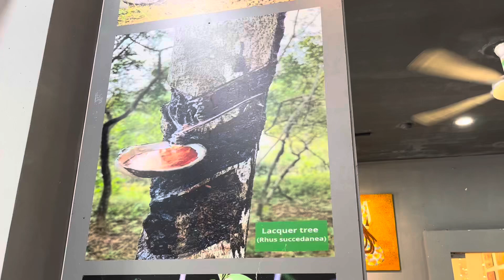Atelier de peintures laquées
Atelier de peinture laquée Hanoi :
Vidéo montrant toutes les étapes pour faire de la peinture laquée depuis l’arbre le lacquier. Exposition de centaines de tableaux à vendre.